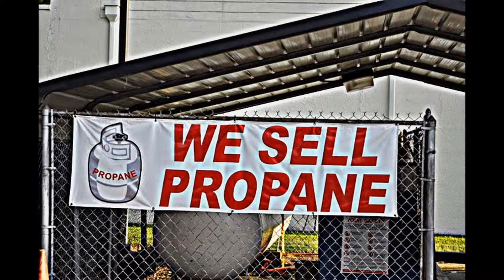Great Bridge Service Center Chesapeake